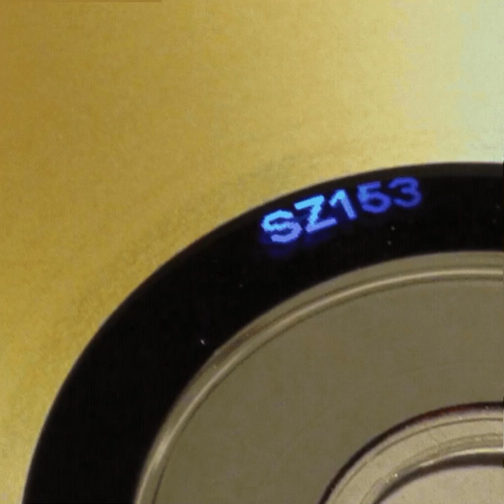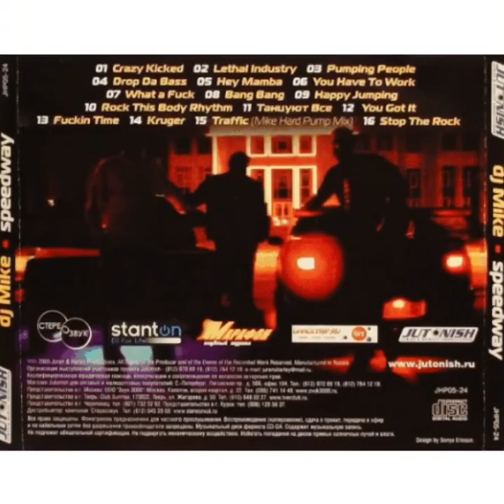DJ Mike (19) - Pumping People : (SpeedWay) TRACK 3#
This is the 3rd track on the tracklist "SpeedWay" by DJ Mike I don't own this song and the Album but the DJ Does, so credits to him and his old school work. Ultra Wicked